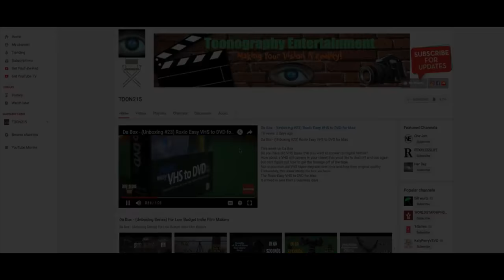Camera Porn EP #21 - 1972 Bell & Howell Auto Load Super 8 Zoom 1201 Movie Camera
Writer: Toon
Director:Toon
Camera Operator: Toon
Editor: Toon